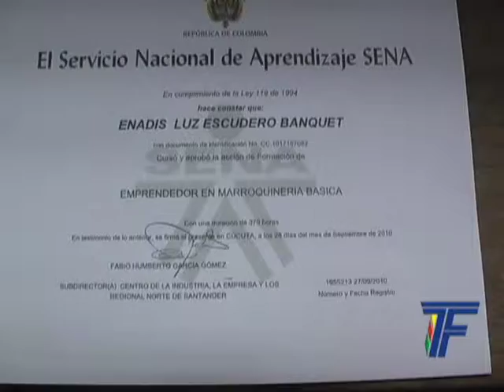Sena y Alcaldia municipal siguen capacitando a la comunidad